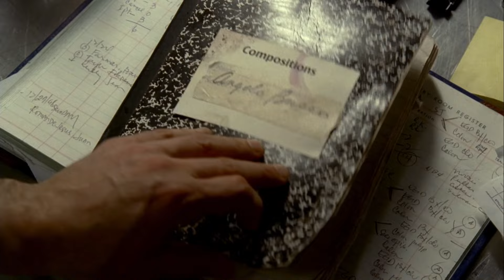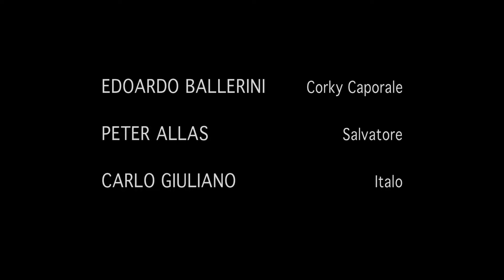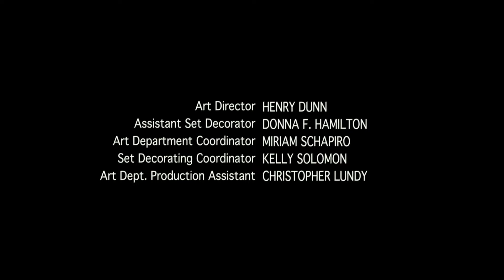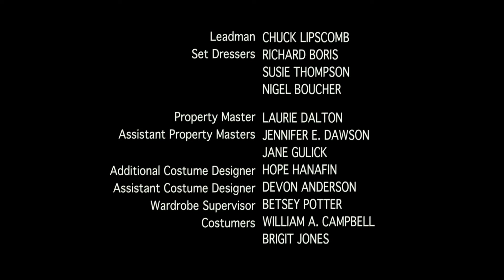The Sopranos - Artie's Redemption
from Season 6 Episode 7 "Luxury Lounge"